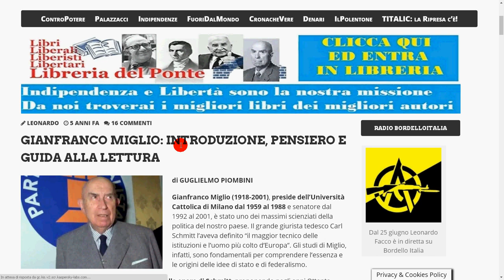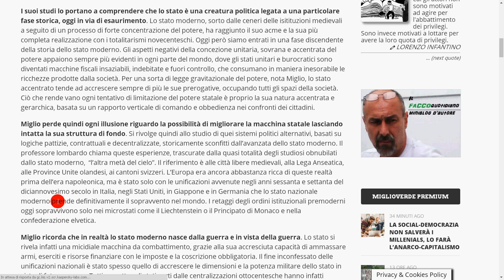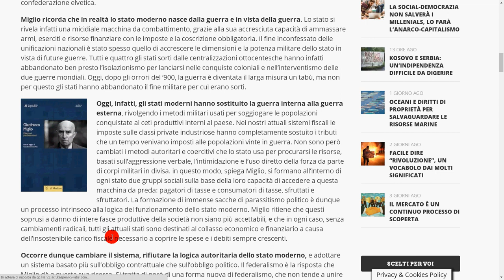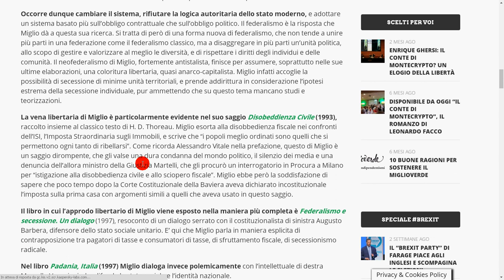Gianfranco Miglio (G. Piombini)